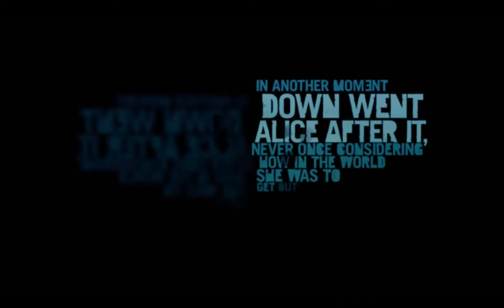Farcry 3 Pc Gameplay | Beginning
Farcry 3 gameplay
best game